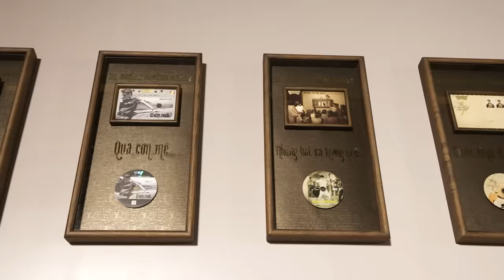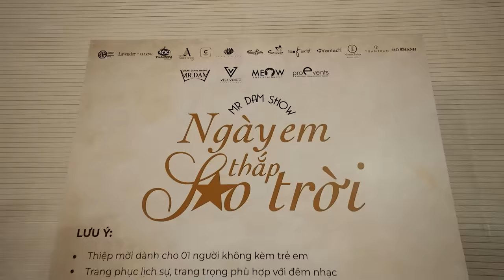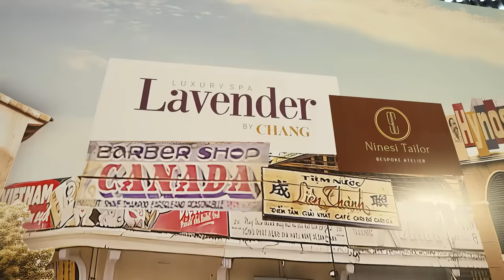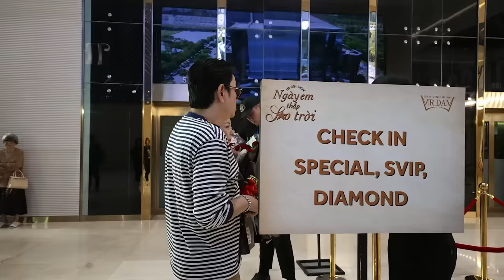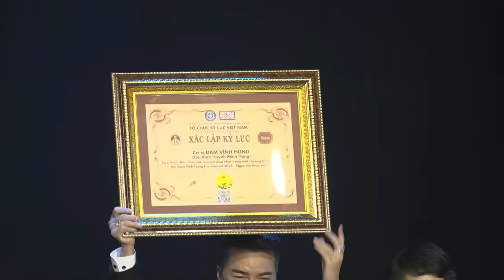Đàm Vĩnh Hưng thăng hoa, dàn sao Vbiz choáng ngợp với Liveshow Ngày em thắp sao trời | RECAP 04.05